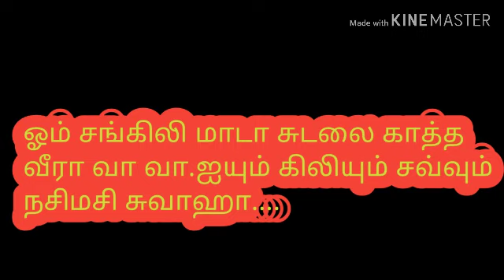சங்கிலி சுடலை மாடன் வசியம்.சுடலை மாடன்(மாந்திரீக பயிற்சி)குறி சொல்லுதல்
அருள்வாக்கு ஏவல் செய்வனை மற்றும் சகல ஏவல் வேலைகளையும் செய்யலாம் பாதாள லோகம் வசியமாகும் உங்கள யாரும் கட்ட முடியாது.சுடலை மாடன் வசியம்.மாடன்.ஜப்பானி மாடன்.sudalai madan.kerala manthirigam.tamil manthirigam.மாந்திரீக பயிற்சி.